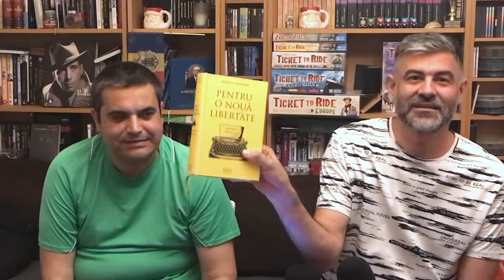#178 | Teoria socialismului și a capitalismului de H-H.Hoppe | Cap 9: Problema monopolului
În episodul de astăzi continuăm cartea lui Hans Herman Hoppe "Teoria socialismului și a capitalismului", discutând pe marginea capitolului 9 numit "Producția capitalistă și problema monopolului", în care Hoppe analizează problema monopolului atât din perspectiva unei economii libere de piață cât și din perspectiva intervenției statului în economie.

Hans-Hermann Hoppe este economist al Școlii austriece și filosof libertarian / anarho-capitalist. A fost profesor emerit de teorie economică la University of Nevada, Las Vegas, membru distins al corpului profesoral al Mises Institute, membru onorific al Institutului Ludwig von Mises România, ex-editor al Journal of Libertarian Studies, fondator și președinte al The Property and Freedom Society și membru pe viață al Royal Horticultural Society.

Cartea despre care vorbim a fost publicată și în limba română de editura Mises România și poate fi achiziționată online de la

Cartea a fost publicată și online cu acordul autorului și poate fi accesată la

Toate platformele de podcast: InDodii